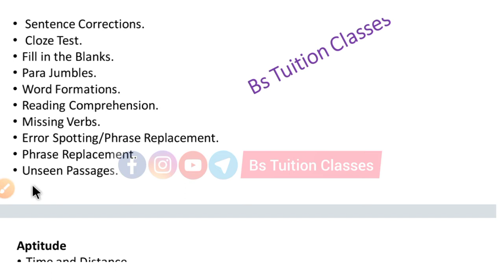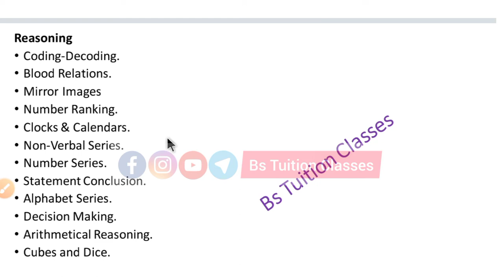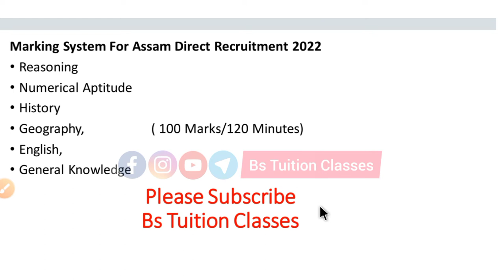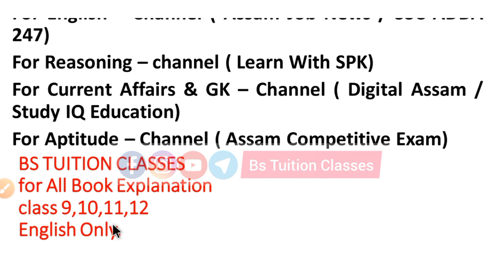Channel Recommendation For Assam Direct Recruitment 2022 Full Syllabus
Assam direct recruitment 2022 full syllabus grade 3 and grade 4
best channel for reasoning
best channel for aptitude
best channel for current affair
best channel for English
best channel for Assam job
best channel for grade 3 and great for job in Assam
best channel for Assam direct recruitment
Biswajit Sutradhar
Sutradharsir